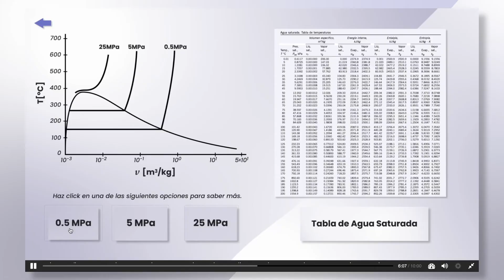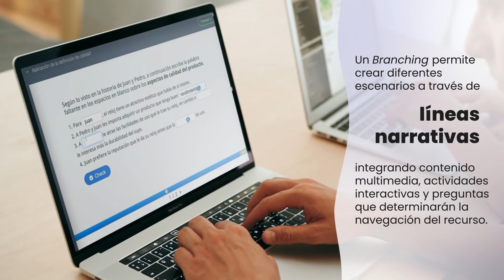Recursos educativos virtuales, interactividad - Oficina de Educación Virtual (OEV)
Oficina de Educación Virtual (OEV)
Facultad de Ciencias de la Ingeniería UACh

Los recursos educativos virtuales permiten dar interactividad y retroalimentación oportuna a los estudiantes, con el propósito de preparar las sesiones y reforzar los aprendizajes. En esta cápsula revisamos algunos ejemplos de recursos interactivos creados en colaboración entre docentes de la FCI y la OEV.